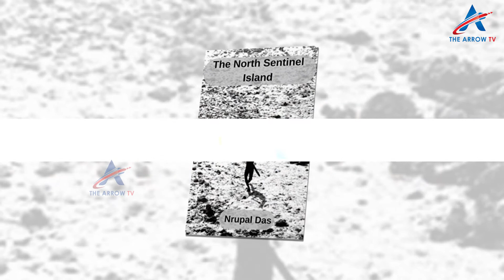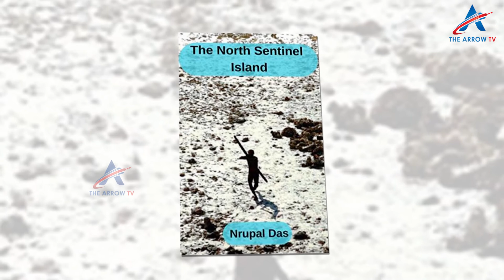Most Dangerous Tribe In World | Interesting Facts | Isolated Tribe | Sentinelese | The Arrow Tv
Most Dangerous Tribe In World In Telugu | Interesting Facts | Isolated Tribe | The Arrow Tv